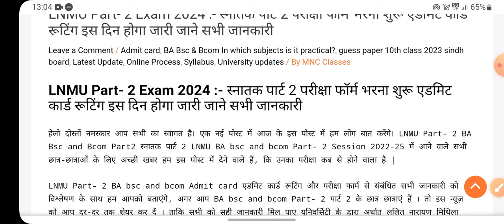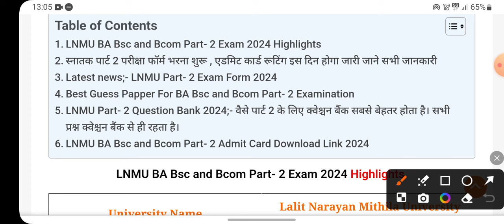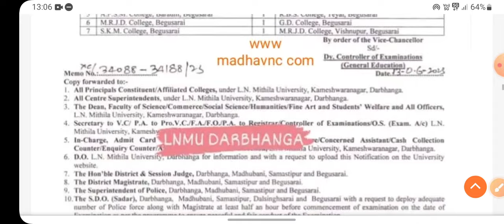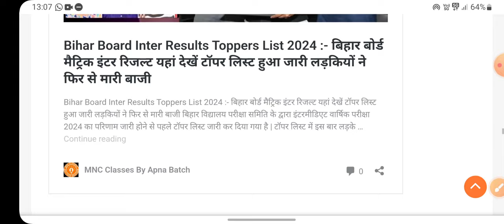Lnmu part 2 Exam 2024 | lnmu part 2 exam form Kab bharayega 2022-25 | BA Bsc and Bcom Part exam 2024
MNC Classes
MNC Classes

 lnmu part 2 exam form Kab bharayega 2022-25
| BA Bsc and Bcom Part exam 2024,